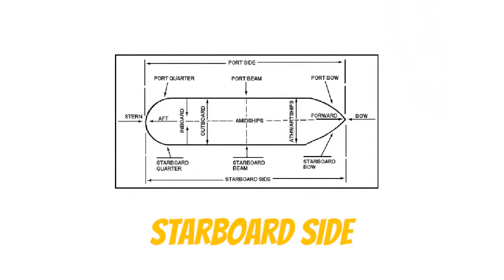Prof. Matheus Valinhos - Inglês para viagens parte 8 - Navio de Cruzeiro